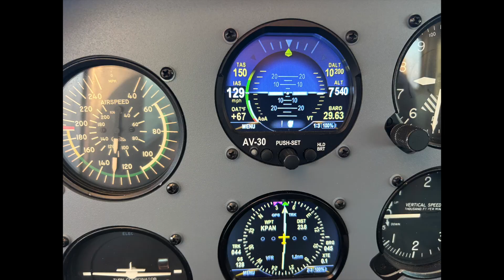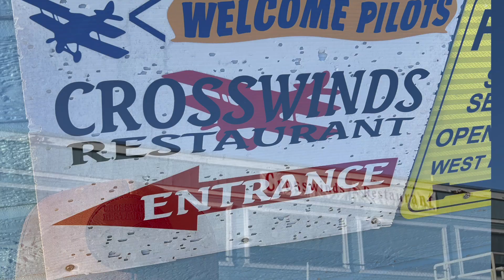Crosswinds Restaurant: Payson Airport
Early morning flight from Phoenix to Payson AZ to beat the heat and enjoy a great little restaurant.